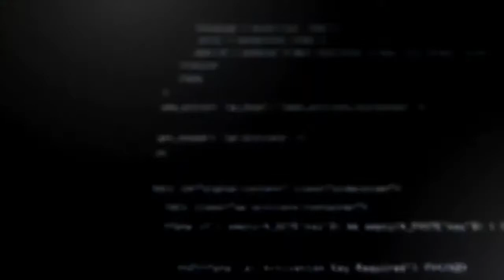CFE y la producción privada de energía, con David Rosales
¿Qué podemos hacer para no quedarnos sin energía eléctrica con estos cortes?

En esta riquísima plática con David Rosales nos enteramos de las causas de los cortes de electricidad. Lo que la nueva ley impactará en las subastas eléctricas y un poco de lo que nos espera en el futuro.

CREADORES DIGITALES